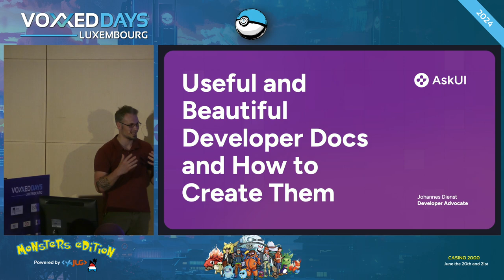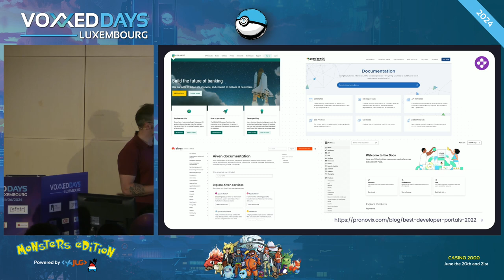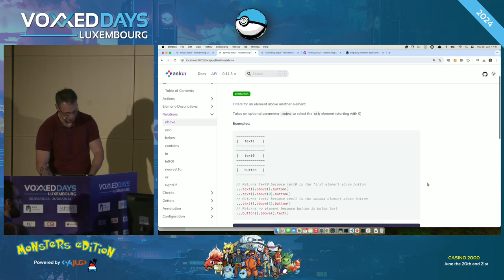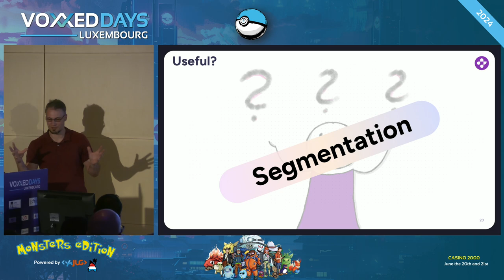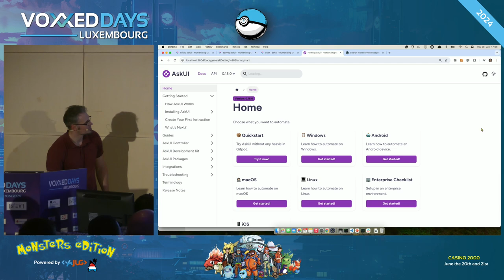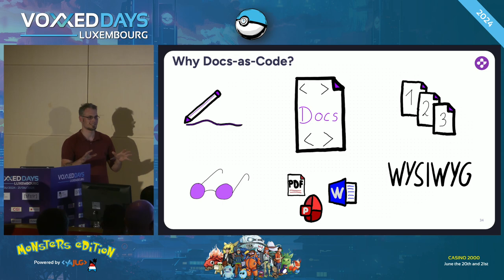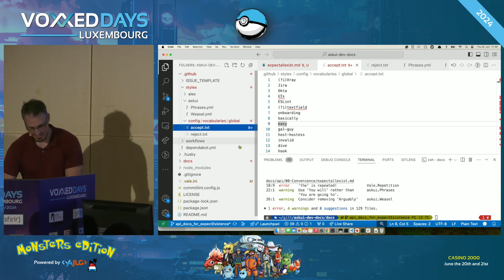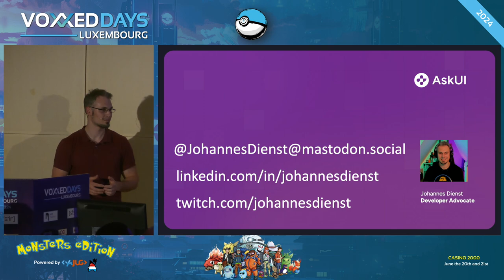Useful and Beautiful Developer Docs and How to Create Them (Johannes Dienst)